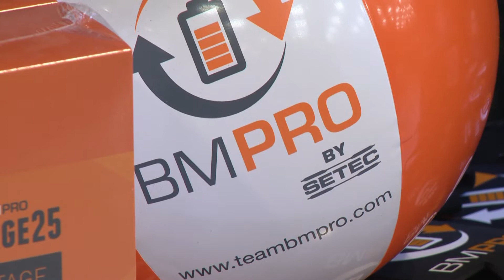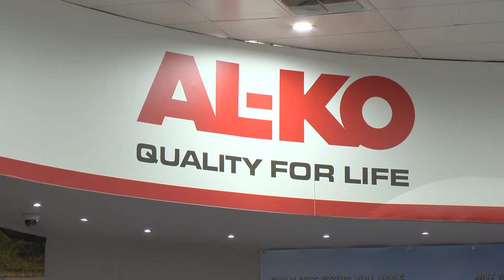Overview of Carac's Caravan & Trailer Store - South Dandenong, VIC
A short fly-through of Carac's huge store in South Dandenong, Victoria, highlighting the large range and impressive stock levels of products for the caravanner and camper. Carac's workshop is proudly displayed also.